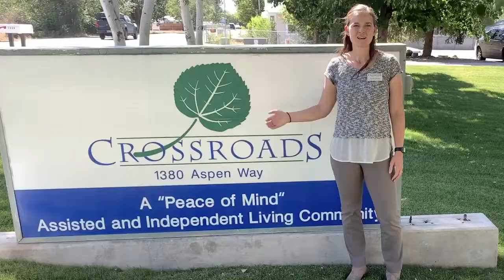Walk is Everywhere CO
The 2020 Walk To End Alzheimer's is everywhere in Colorado! Every neighborhood, park, path, or trail.